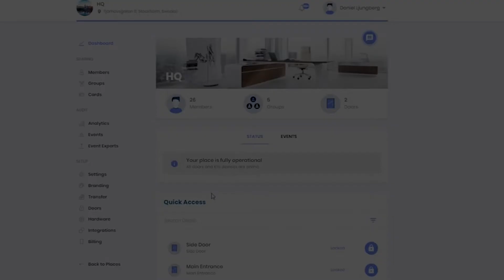Kisi Access Control New Integration Announcement with Cisco Meraki Security Cameras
Kisi's integration with Cisco Meraki is compatible with all models of Meraki cameras (MV line). The integration provides visual snapshots that enhance the audit trail for admins—directly on their Kisi dashboard. Companies can use the video functionality to verify access control logs for auditing and investigations.

Review unlock events and receive visual snapshots of which user actually went through the door at the time of an unlock event—without searching through video footage. The camera integration provides between five to nine snapshots before and after unlock, forced-entry, or held-open door events.

Discover what makes Kisi the most advanced access control system as we blaze through 2020!

With Kisi, access is made easy—in so many ways. Kisi allows you to use flexible, yet secure, credentials from mobile phone access, on iOS or Android, Kisi Passes, Kisi Tags, or your own existing cards or links.

Learn more about the Cisco Meraki Integration